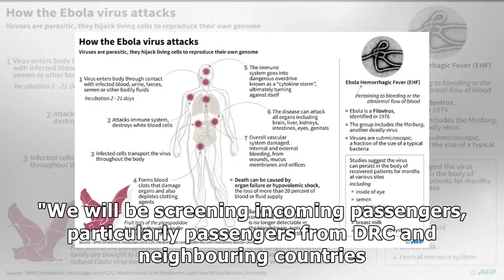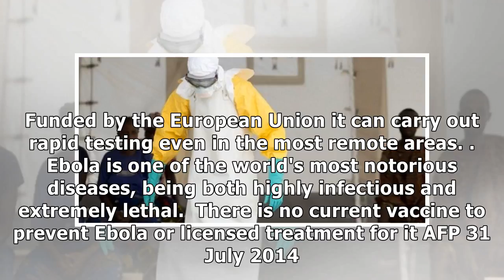Nigeria acting to prevent Ebola spread from DR Congo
Africa Thursday 10 May 2018 - 5:27am File: Ebola is one of the world's most notorious diseases, being both highly infectious and extremely lethal. Photo: AFP / JAY DIRECTO ABUJA - The Nigerian governm...